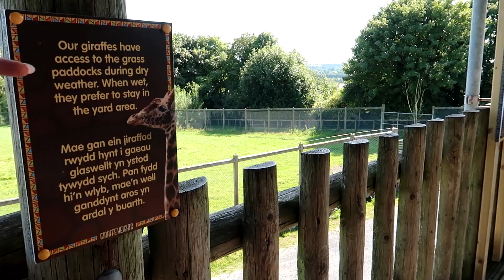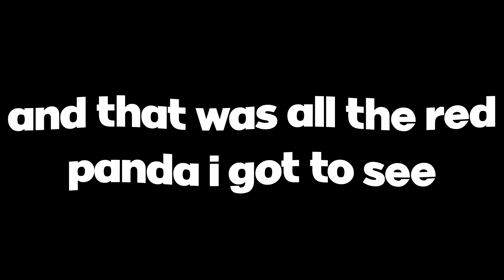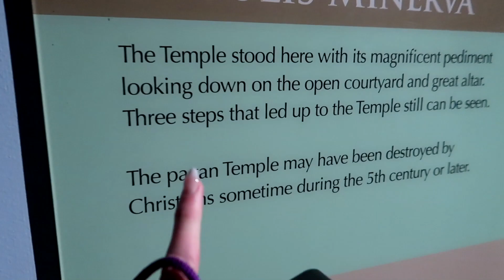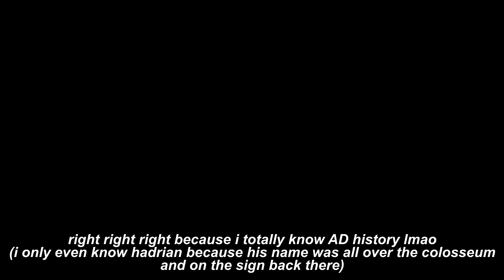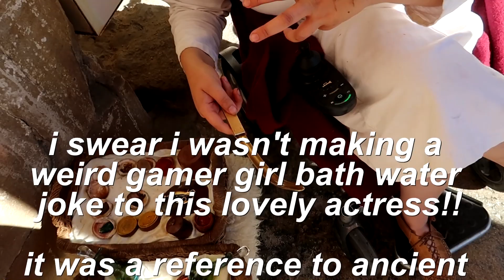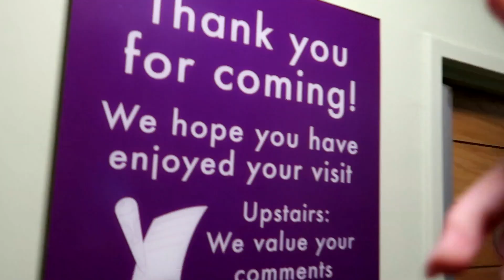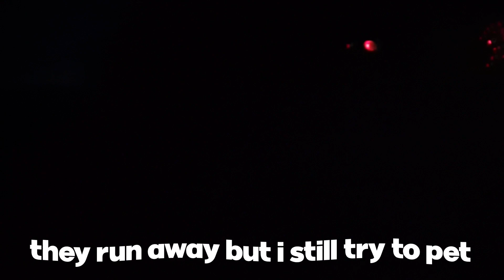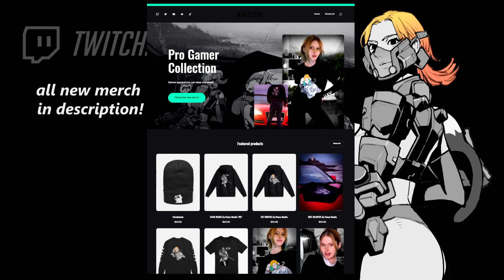48 Hours in WALES *boyo*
wales may have kept me out during covid but this only ignited a fire deep within me to one day get inside its borders. and deep inside did i get. i actually came back three months later in december and ended up living here for a few months..should i upload footage from that too? also: BOYO

FREE ► check my stream for free ferret stickers!! ferret stickers for all, yes even outside of north america!!

Edited by
VIDEO ► me (kaitlyn)
THUMBNAIL ► me (kaitlyn)

AMAZON GEAR SHOP
BEGINNER STREAM SETUP

𝓪𝓫𝓸𝓾𝓽 𝓶𝓮
kaitlyn was a starcraft 2 pro player and began streaming her competitive play on twitch. she is now a variety streamer who goes to school but still streams every day and sometimes hosts and sometimes casts and mostly is very long (•ิ•ิ)

00:00 Intro
00:18 Welsh Zoo
02:44 Old Welsh Graveyard
02:54 The Tower, Meridian Quay
03:07 Miss Ivory Fierce Show
03:34 Mystery Location
04:00 Roman Baths
07:19 Downtown South Wales Noodles
07:31 Grosvenor Casino
08:34 Roadside Adventure
09:39 Outro